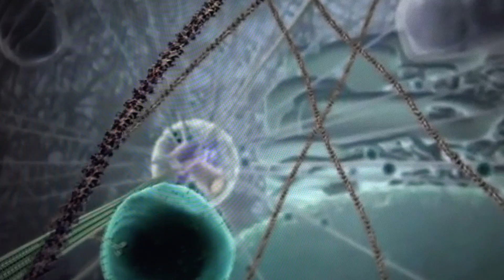insan bedeni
Açıklama